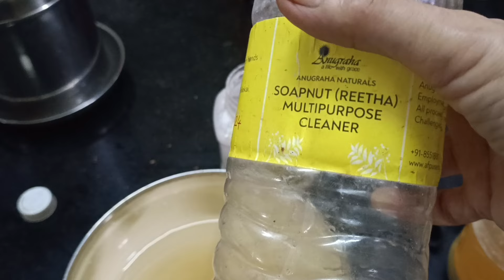सफाई : फ्रीज पुसला. सहज, झटपट, चकाचक.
दिवाळीत सफाई पूर्ण घराची असते. छोट्या युक्त्या माहीत असतील तर काम सोपे होते. फ्रीज पुसणं हे तसंच एक काम. मी कसं करते बघा आणि सांगा मला व्हिडिओ कसा वाटला ते.@YouTube